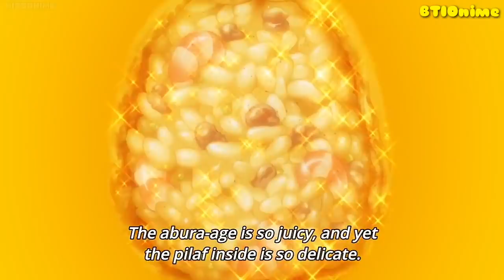Yukihira soma vs saito somei || shokogeki no soma